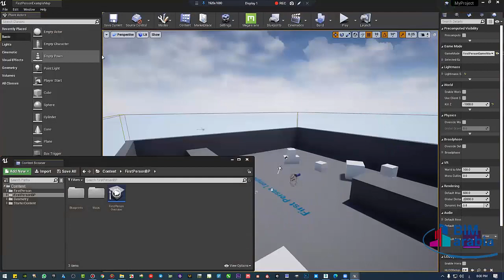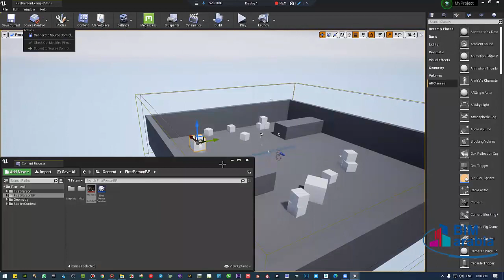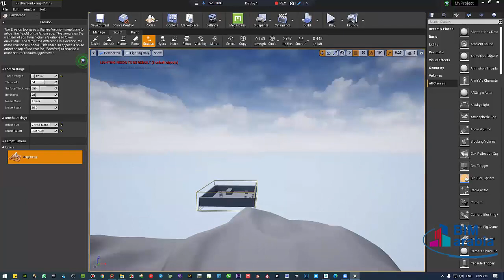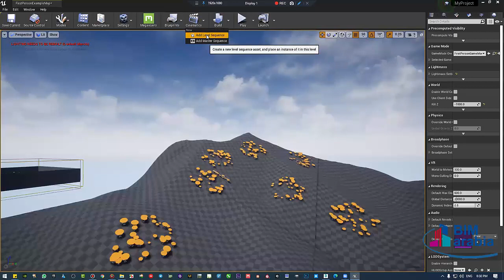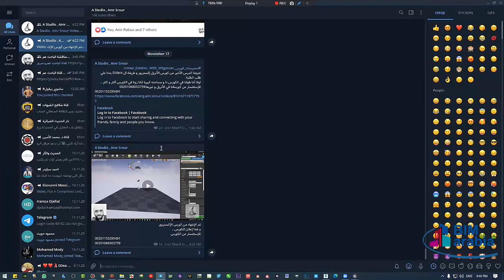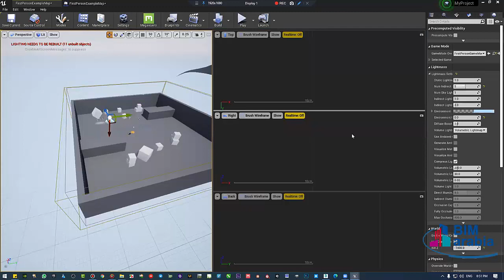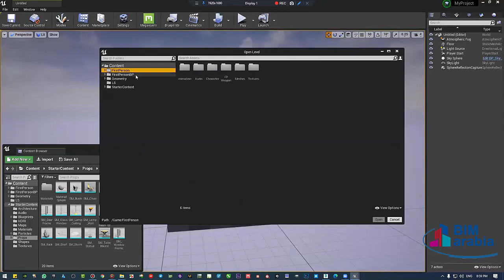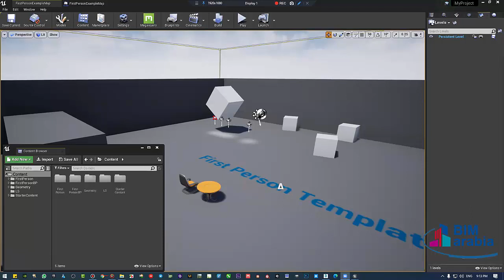unreal lec 3